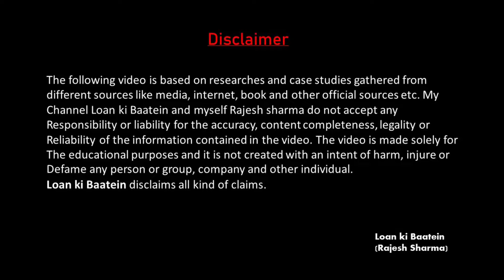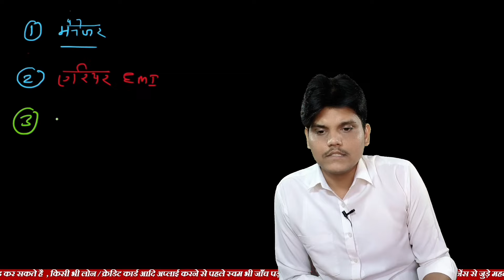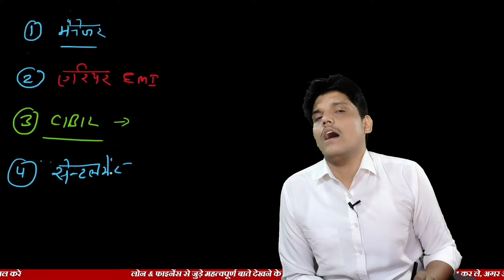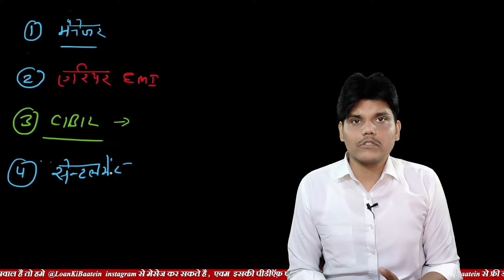Loan Delay Payment | Loan EMI Missed | Personal Loan Repayment Tips | 2024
About this Video - agar aap kisi bhe loan ki emi ka repayment nhi kar paa rahe to kya karna chaheiye . loan repayment tips batye bya hai 2024.

loan repayment
nbfc loan repayment nahi kiya to
loan late payment
personal loan emi not paid
personal loan emi default
personal loan emi nahi bhara to kya hoga
loan emi not paid
loan repayment nahi kiya to
loan defaulter rights
late payment charges
loan emi missed
missed
loan
emi
monthly loan installment not paid
emi not paid